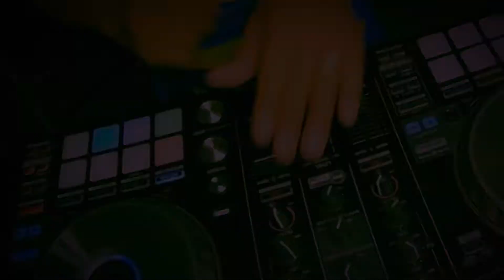SKRATCH SESSION 8 "J COLE CHIEFROCKER” AWEST REMIX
What up YT fam! back again with another skratch session.